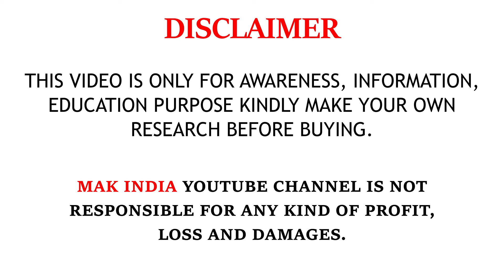Grenaro Wireless Mic S12-Pro 🎤 இது தெரியாம போச்சே இனி Mass தான் | MAK INDIA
100% worth Varmaa!!!